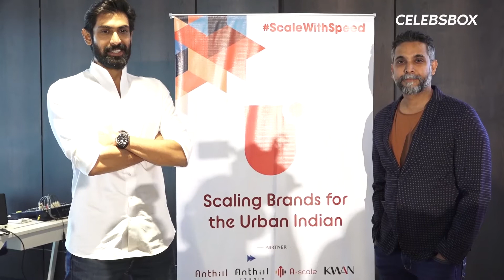Anthill Ventures partners with actor Rana Daggubati to launch Urban-I | CELEBSBOX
Bollywood. the city of dreams is now at your touch! 'CELEBSBOX' is here to mesmerize you with all the news in and around B-town as well as the Television Industry...all UNCUT and RAW videos ...as it is!!